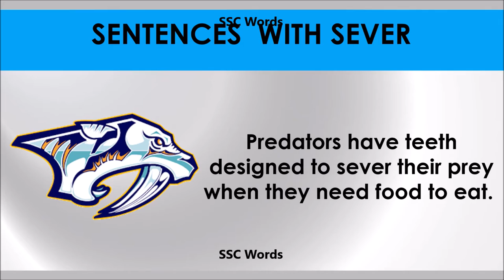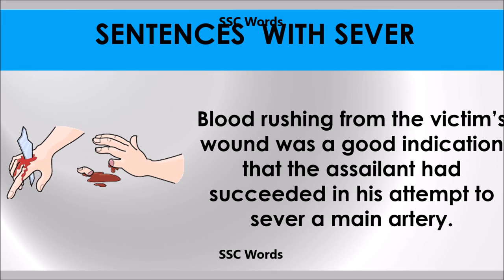Sever # Improve English # Meaning and 5 sentences # GRE CAT GMAT word # SSC Words